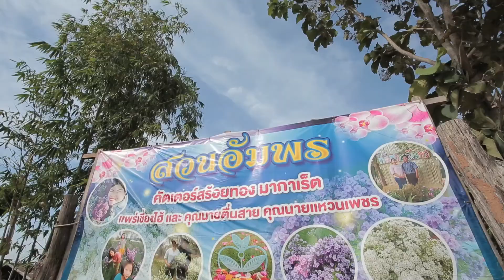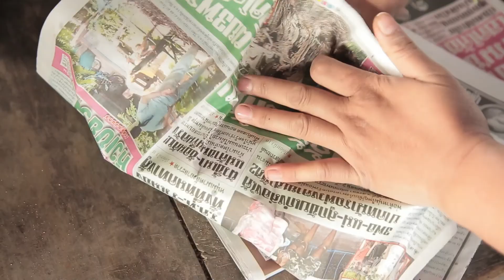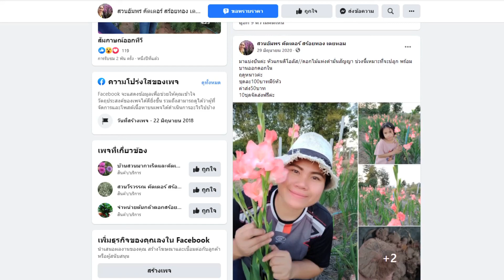รายการไอเดียเกษตร ตอน ดอกไม้เมืองหนาว “สวนอัมพร” จ.มหาสารคาม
คุณเปิ้ล ใช้เวลาว่างจากงานประจำ ปลูกดอกไม้เพื่อหารายได้เสริม
ด้วยการทดลองนำดอกไม้เมืองหนาวอย่างคัตเตอร์ มาการ์เร็ต
มาปลูกในภาคอีสานได้สำเร็จ โดยจะวางแผนการปลูกให้มีผลผลิตออกตลอดทั้งปี
ส่งขายที่ร้านดอกไม้ตลาดใน จ.มหาสารคาม อีกทั้งยังสามารถขยายพันธุ์
จำหน่ายผ่านทางสื่อออนไลน์ จัดส่งทั่วประเทศอีกด้วย

คุณอัมพร สีแขไตร
“ไม่มีความจน ในหมู่คนขยัน.”
เกษตรกรลูกค้า ธ.ก.ส.สาขากุดรัง จ.มหาสารคาม